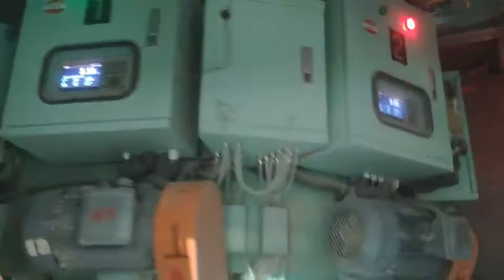Weighing Controller M04 in Conch Cement for Valve Bag filling Machine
In this case, M04 used on valve bag filling machine for cement packing for the largest cement manufacturer Conch Cement in China. A valve bag filling machine has 8 valve ports, each of  which needs a M04 to control the weight packing individually. There is a process of bag-inserting, bag-clamping, taring, fast-filling, slow-filling, fixed-value and push-bag.